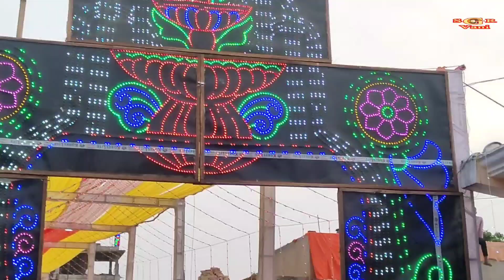मेरे गुरु देव मेरी रंग दो चुनरिया।।कुo रचना भव्य सत्संग खजूर वाला।।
Satguru Ravidas Vani-

Singer-

Camera-

Edit-

About Video-मेरे गुरु देव मेरी रंग दो चुनरिया।।कुo रचना भव्य सत्संग खजूर वाला।।